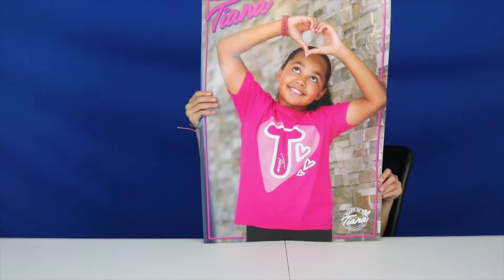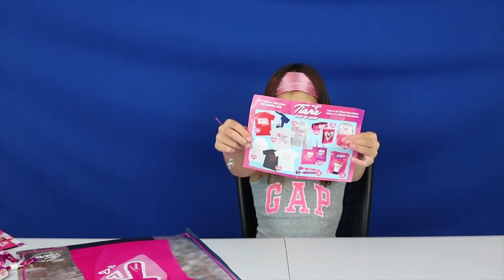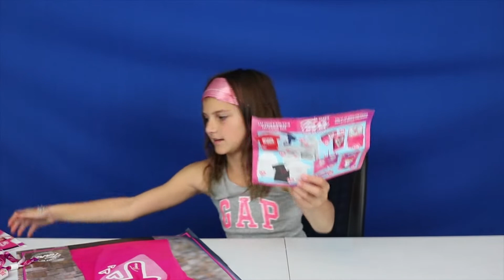Toys Andme Tiana Merch -Tahlia Shows her T-shirt, Poster & Sweets from Tiana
Yesterday we met Tiana from Toys Andme in the Birmingham Bullring.

We had a super FUN time.

Tahlia Got to buy some merch @ heartsbytiana pop up shop for the TTSQUAD.

Tiana gave Tahlia & Theo some sweets

Here Tahlia shows you what she got to buy.